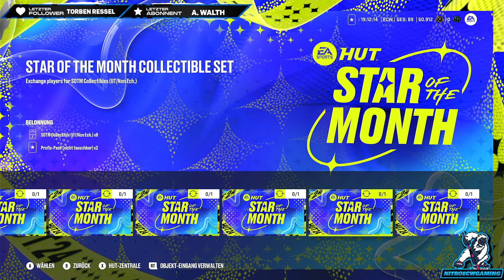NHL 24 - HUT - Stars of the Month Dezember / Quantität vor Qualität